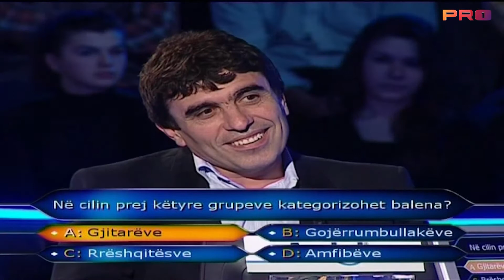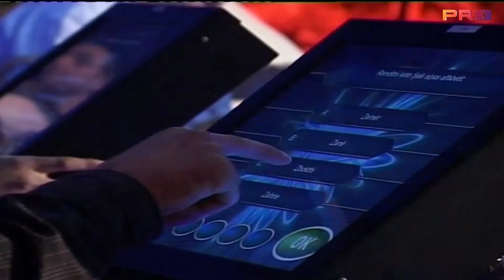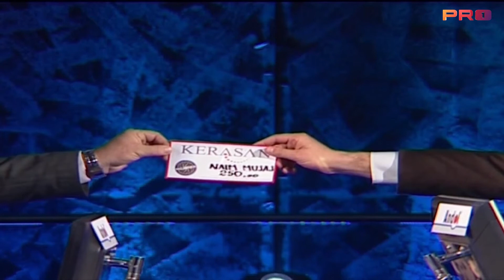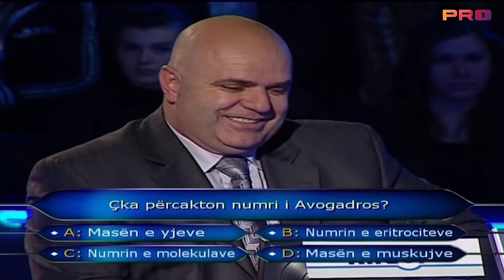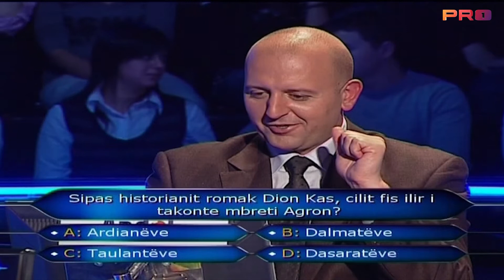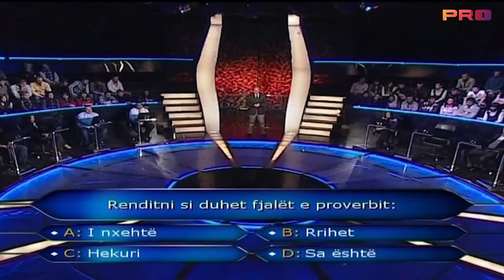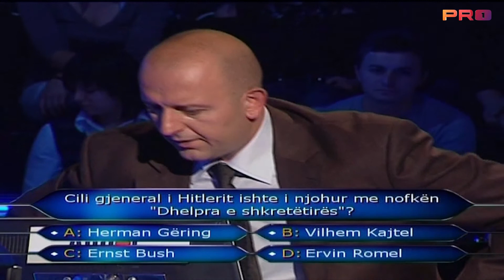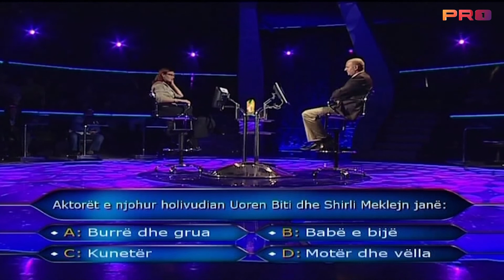Milioneri me Fehmi Ferati garues Sali Cani Naim Mujaj Vasinela Mice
ep 5
kush do te behet milioner
who whanst to be a milionair
tv show
game show
quiz show
rtk
tv klan
alsatm
pro1